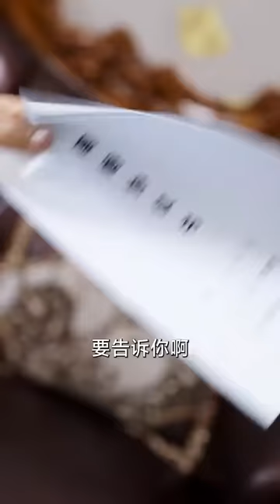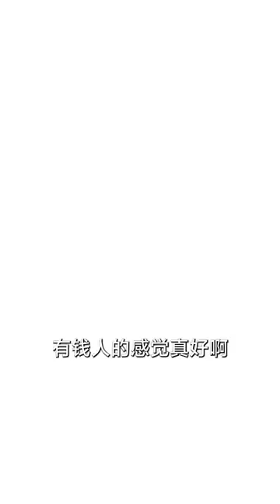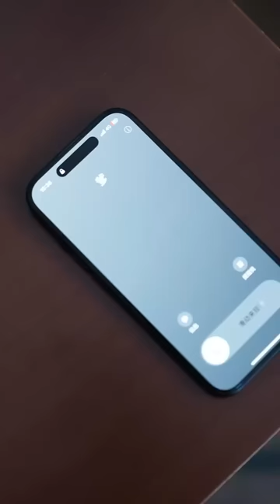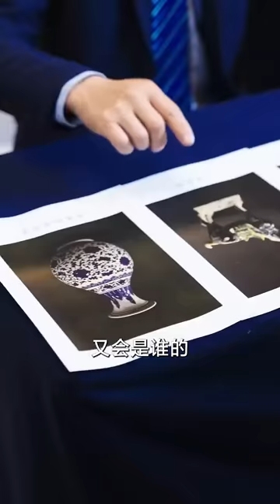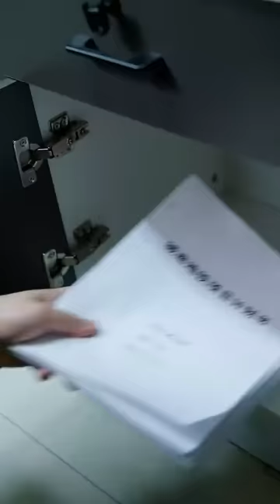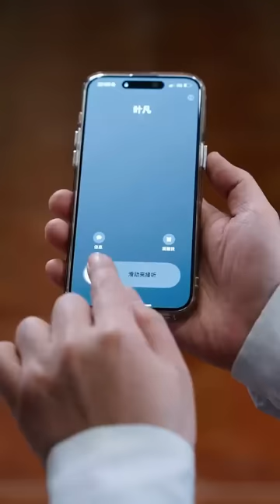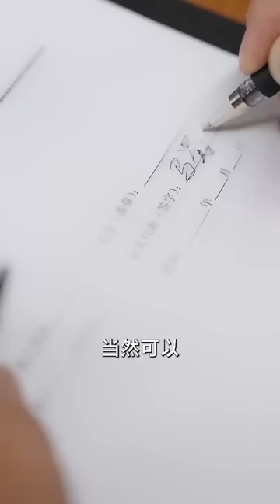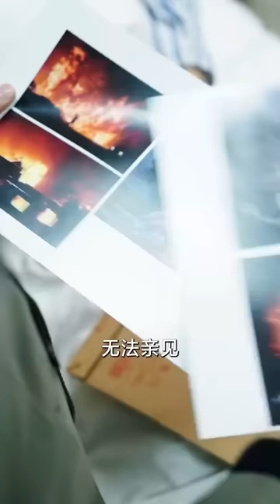囂張保安瞧不起窮小伙，攔著不讓他進公司，萬萬沒想到他是集團唯一繼承人，下秒精彩了！熱播短劇